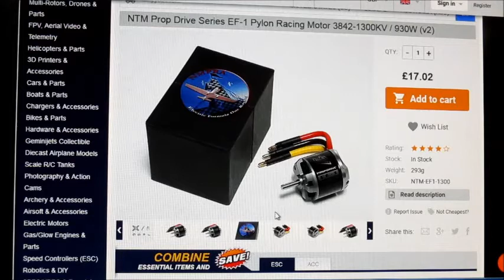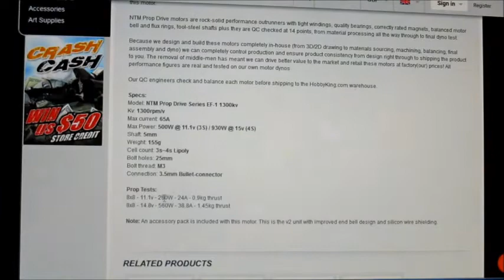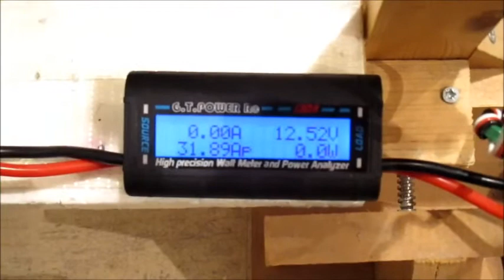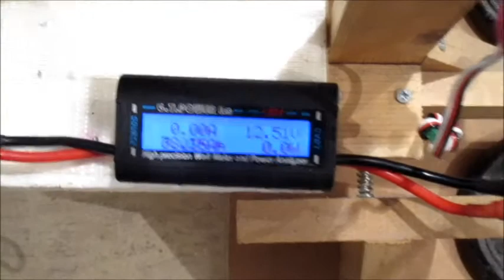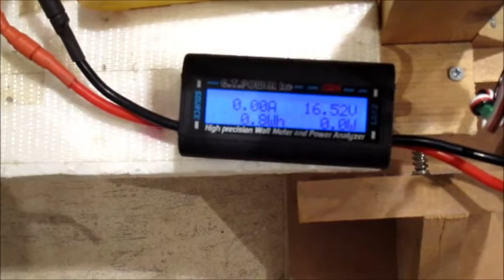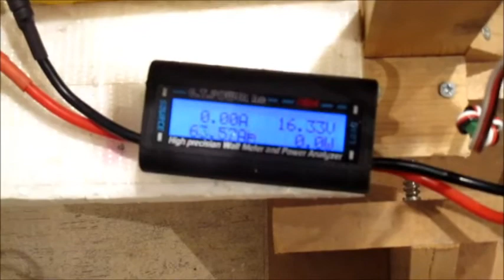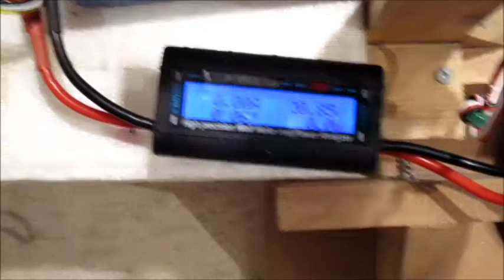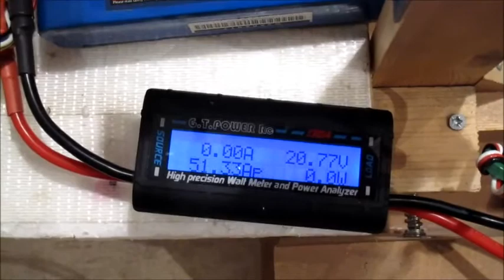PROPDRIVE 3842 EF-1 1300kv Pylon Racer Motor Thust Test Motor test of the Week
Testing this NTM motor on 3s 4s and 5s